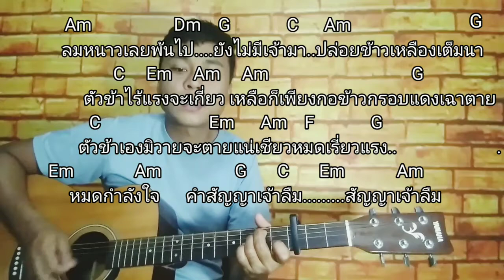สอนเล่นเพลง สัญญาเจ้าลืม - หนู มิเตอร์ คอร์ดง่าย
ลิงค์คอร์ดเพลง สัญญาเจ้าลืม